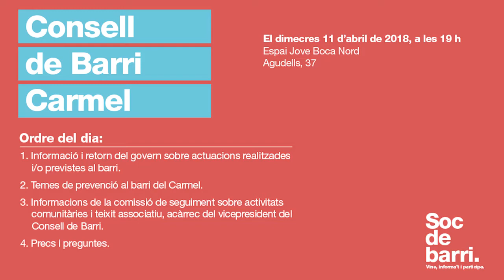Consell de barri del Carmel 11 d'abril del 2018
Consell de barri del Carmel del 11 d'abril del 2018, celebrat a l'Espai Jove Boca Nord.
00:00:57 - Informació i retorn del govern sobre actuacions realitzades i previstes al barri.
00:48:18 - Temes de prevenció al barri del Carmel.
01:20:52 - Informacions de la comissió de seguiment sobre activitats comunitàries i teixit associatiu.
01:30:31 - Precs i preguntes.